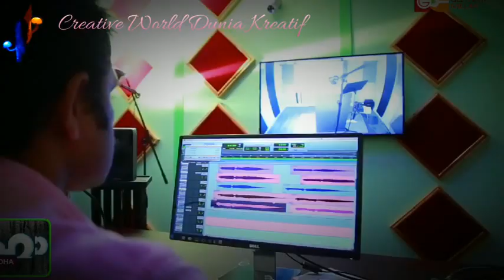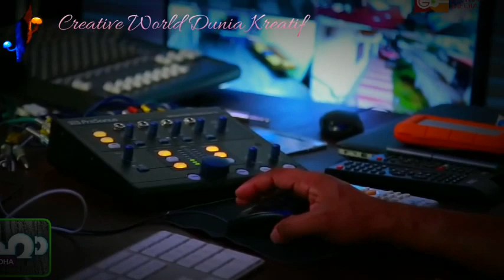super hit malayalam christian devotional songs, best malayalam christian songs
IDAYANE, VILICHU NJAN, KARANJAPPOL, LOVE, PASSION CHRISTIAN, JESUS, PRAYER, KERALA, MALAYALAM CHRISTIAN, DEVOTIONAL, SONG